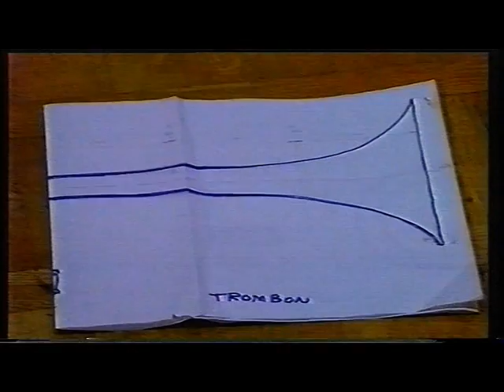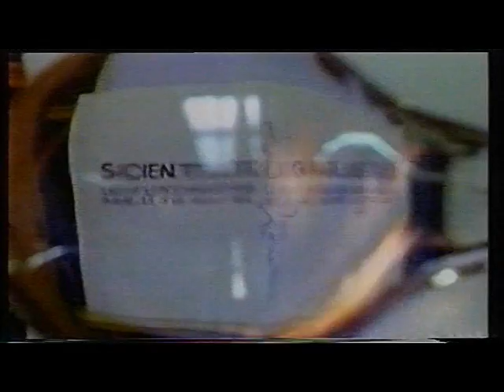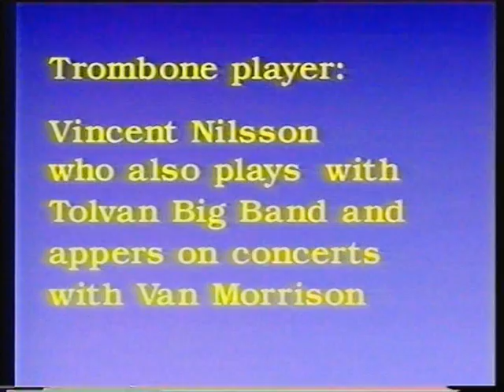Trombone in Glass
My old Glass trombone film, now converted to 16:9 and cleaned up a bit. It's still a Record in "Guinness Book of Record" from 1990.

Here is the first playable trombone totally made out of borosilicate glass.
In the book of Guinness record 1990.

See also my new GlassTrombone Without the Mute !